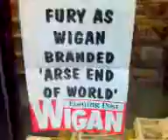Fury As Wigan Branded "Arse End Of World"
One of the funniest headlines ive seen. i saw it wile walking around Wigan.